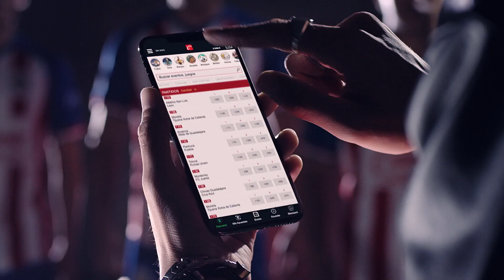CALIENTE-Chivas Épico con Jesús Molina, Chicote Calderón y JJ Macías (Estadio Akron)